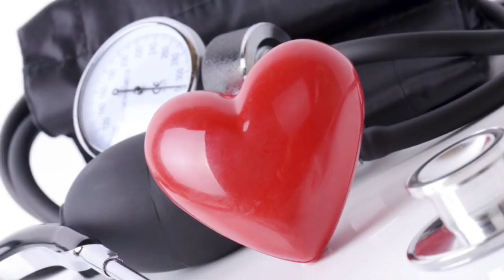REMEDIOS CASEROS PARA LA PRESION ALTA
La presión alta es conocida en la medicina moderna como un asesino silencioso, esta trae consecuencias muy severas a nuestro cuerpo.

La presión alta o hipertensión es causada por el ritmo de vida actual, el ejercicio y la correcta alimentación,son  factores que hemos descuidado por el ritmo de vida acelerado que hemos adoptado.

Te invitamos a ver este video en donde te compartimos remedios caseros para la presion alta.